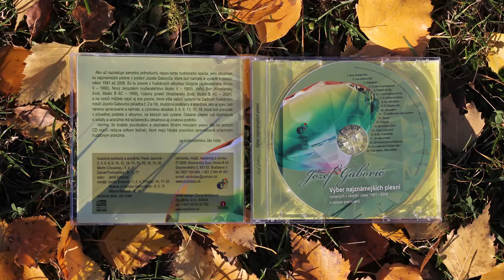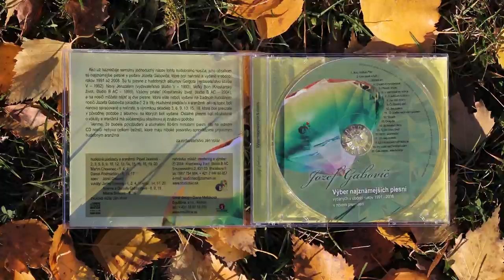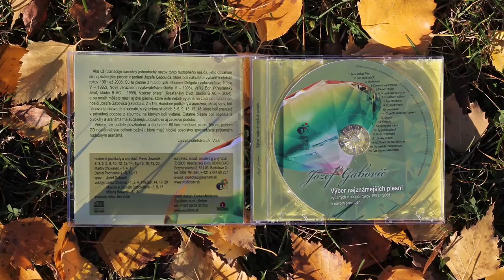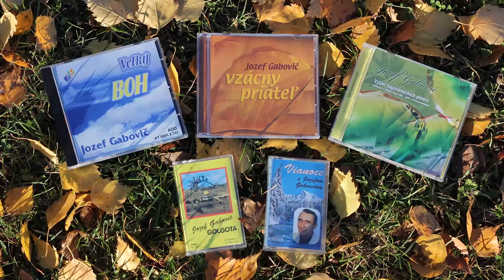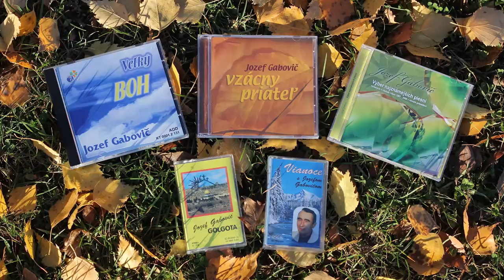Jozef Gabovič - Už Pánov príchod blízko je